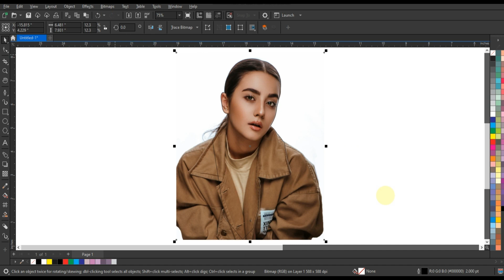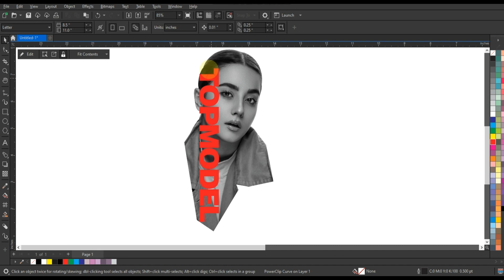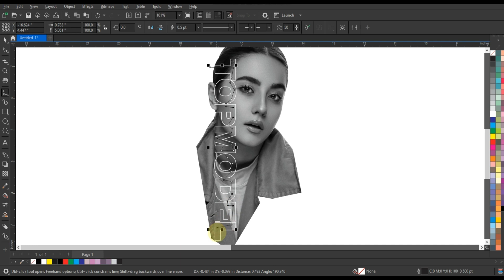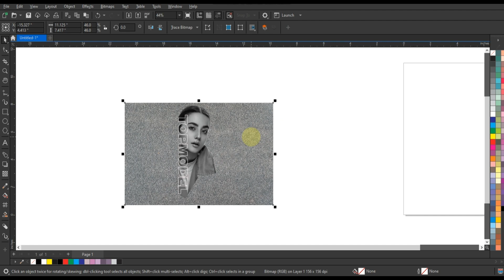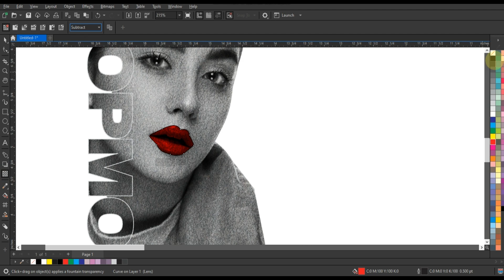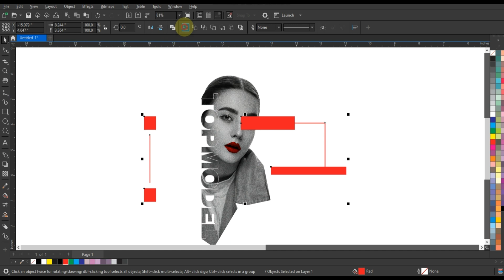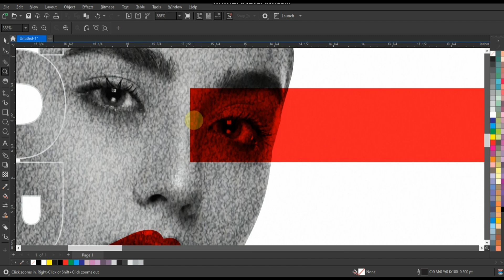Most Creative Famous Design Tutorial for Coreldraw's Beginners - Ahsan Sabri